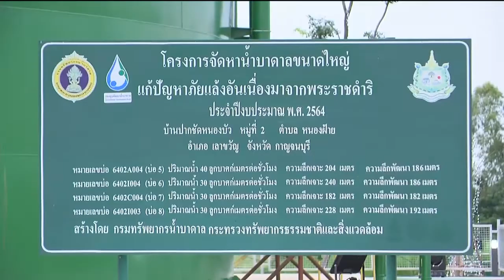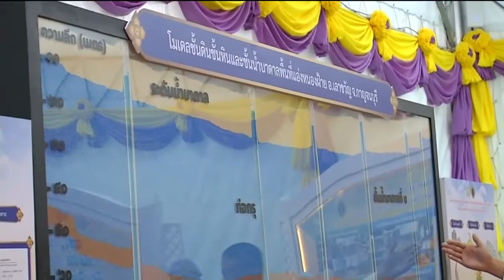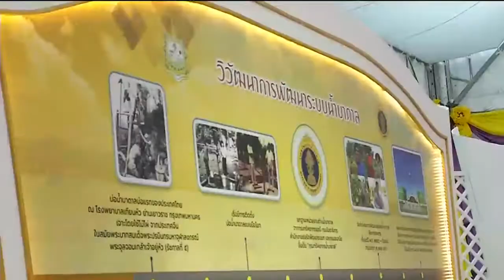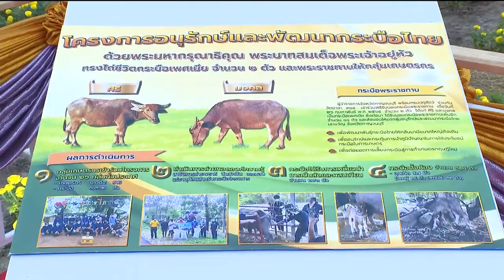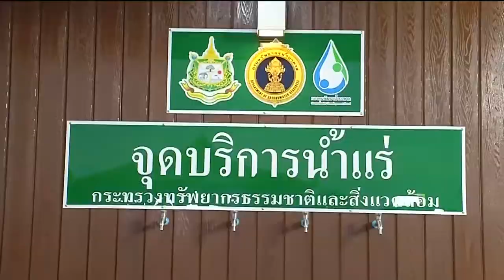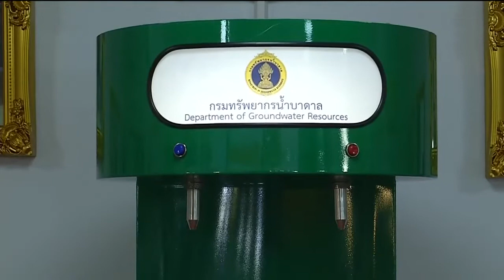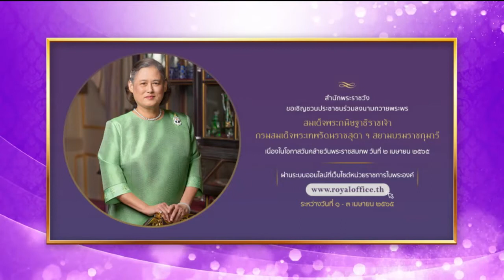ข่าวในพระราชสำนัก 3 เม.ย.65